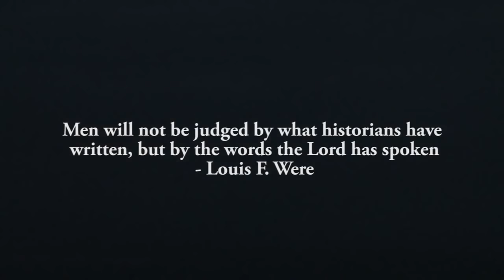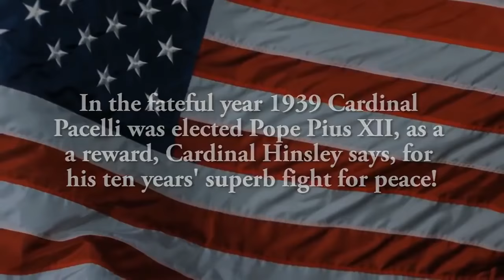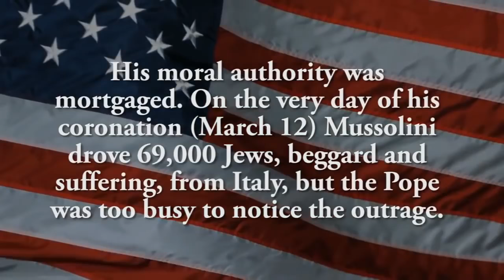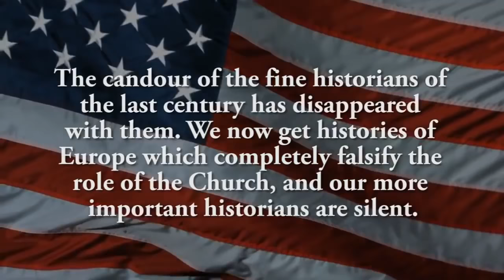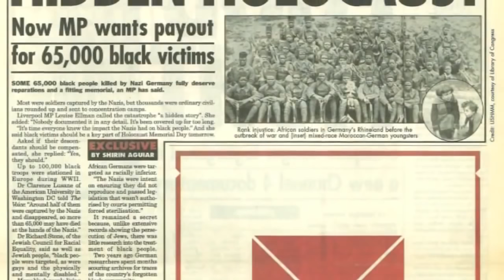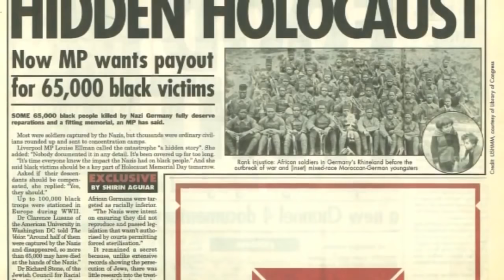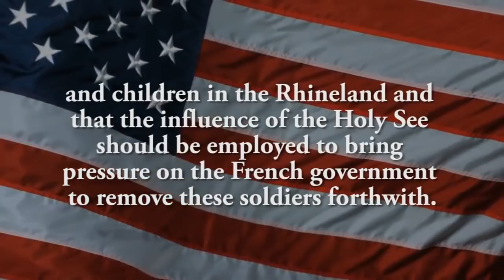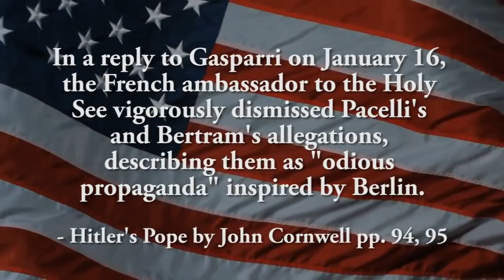The History of Jesuits, Evil Popes, the Beast of Revelation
A MUST SEE documentary about the rise of the Jesuits in history. This video touches on many of the studies we have done together. It is good to see people still have the drive to investigate and search for truth. READ MORE...

PLEASE... Take note of the books and resources mentioned, and add them to your personal library. I do not agree about the position of predestination. However, this video is a great consolidation of history and prophecy fulfilled.